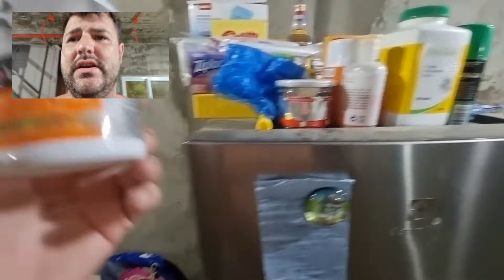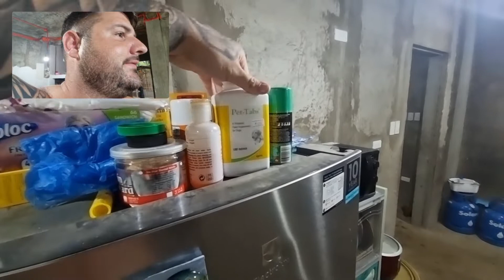Good Sunday morning